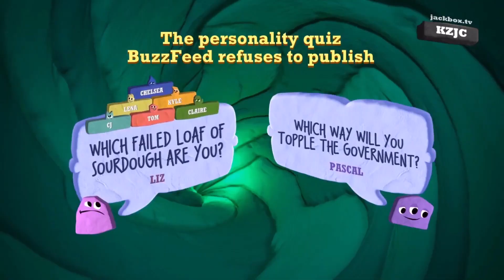The Jackbox Party Pack 7 is available in the Epic Games Store!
The Jackbox Party Pack 7 is now available in the Epic Games Store. Play five new games: the hit threequel Quiplash 3, the collaborative chaos of The Devils and the Details, the fierce drawing game Champ’d Up, the speech game Talking Points and the guessing game Blather 'Round. Visit the Epic Games Store now to learn more!